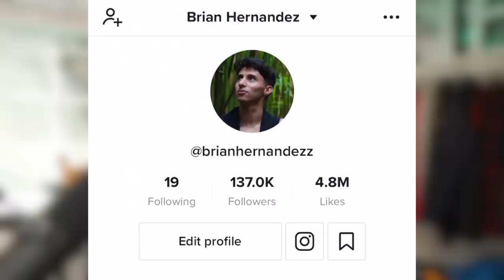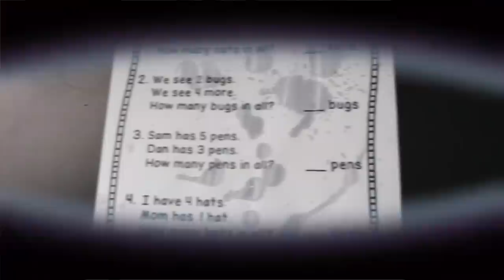6 TYPES OF PARENTS Helping with Homework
I hope you guys enjoyed! I had a lot of fun making this video. :)

If you guys want to see more of my content I just recently started using this new app called Firework! You don't want to miss out on the daily posts!

Firework: @BrianHernandez
Follow My Firework:

FOLLOW MY Brother’s Instagram: @maaatthewhernandez

Thank you so much for the positivity :))))